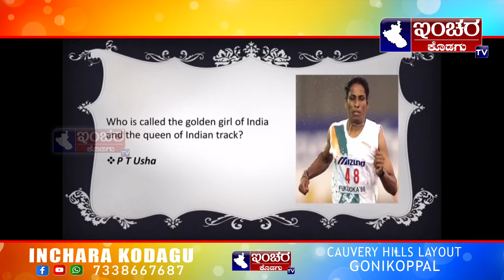ಅಪ್ಪನೆರವಂಡ ಶಾಂತಿ ಅಚ್ಚಪ್ಪನವರ ಸಾಧನೆಯ ಹಾದಿಗಳು - 2